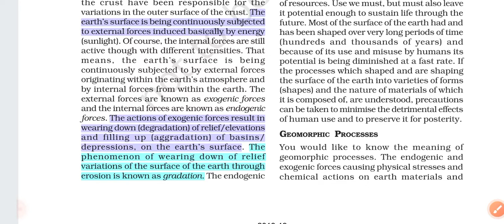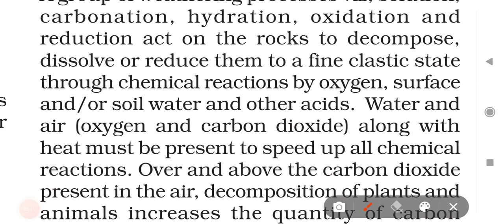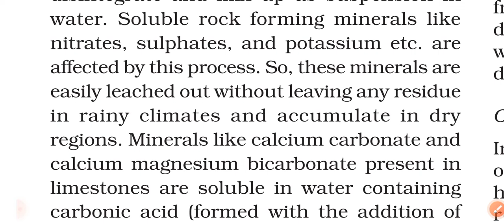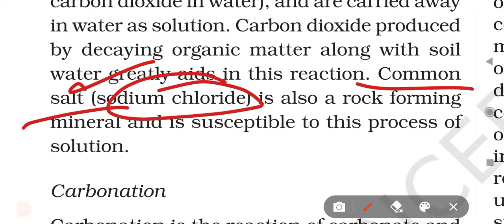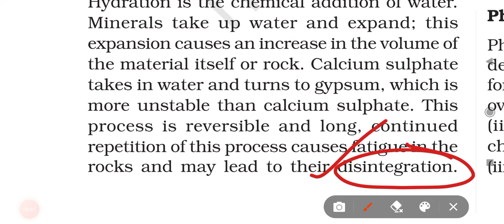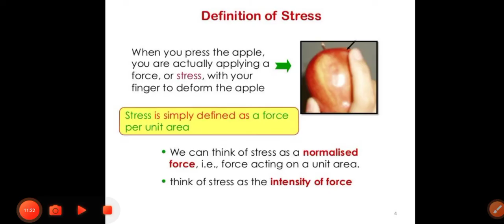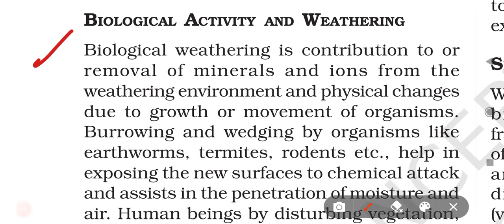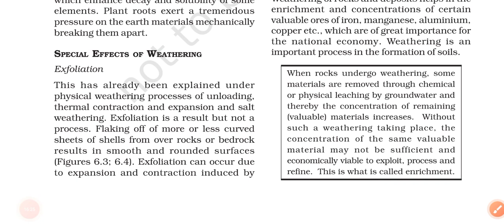Class 11th Physical Geography | Chapter 6 | Geomorphic Processes | Part-2 | UPSC PYQs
Telegram Channel for all updates and quizzes